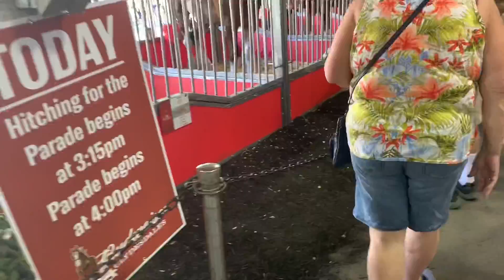Ohio State Fair 2019 || Julia Does Things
Welcome to the Ohio State Fair  2019